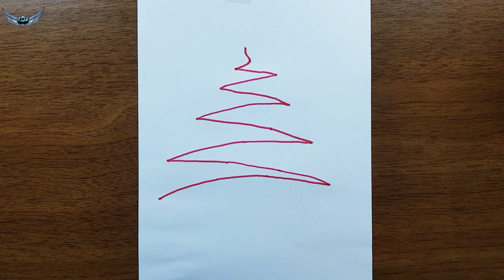Yılbaşı ağacı Resmi Çizimi Kolay - Noel Çam Ağacı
Yılbaşı ağacı Resmi Çizimi Kolay - Noel Çam Ağacı nasıl çizilir yeni yıl süslü ağaç çizimi

➤ NOT: Kanalımızdaki Resimleri Çizip bize fotoğrafını gönderin kanalımızda paylaşalım.
ektkarakalem hastag ile fotografı paylaşabilirsiniz.

➤ İSTEĞİMİZ - Çizimini göremediğiniz video varsa yorum olarak belirtmeyi unutmayınız.

Bunların yanında Resim dersleri, çizim dersleri, teknik karakalem eğitimleri de sunuyoruz. Bitmemiş gibi bir de çocuklar için çizimler, pastel boya çizimleri, kuru boya çizimleri de yapıyoruz.